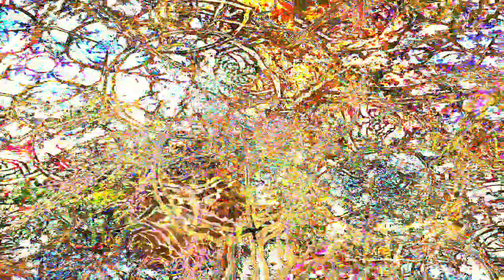[EPILEPSY WARNING] *Photosensitivity Warning* Movie 23 05 10 14h51m16s